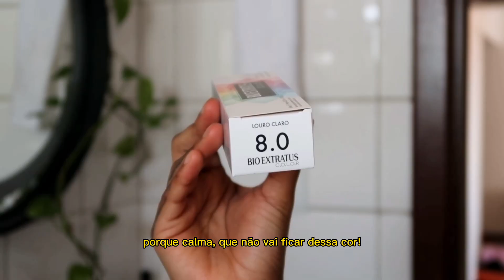TO LOIRA! | LUCIELLEN ASSIS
*Expanda para mais informações!

No vídeo de hoje eu mostro como fiquei loira usando os produtos Bio Extratus pra manter a saúde dos meus dreads em dia. O processo foi bem tranquilo e eu consegui fazer tudo sozinha em casa.

Se quiser comprar os produtos e ainda ganhar benefícios como frete grátis e outros mimos, acesse o e use o cupom LUCIELLEN no final da compra.

Faça parte da família!